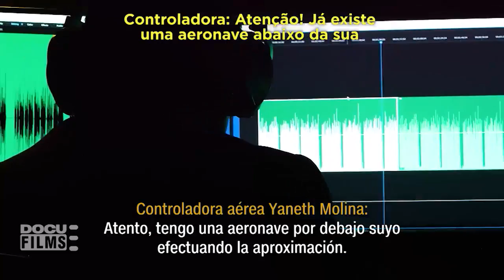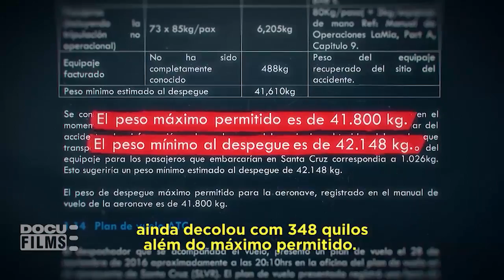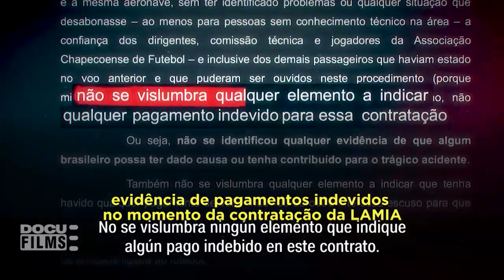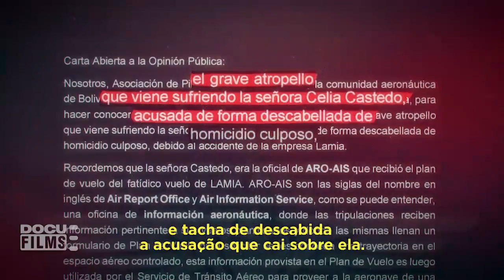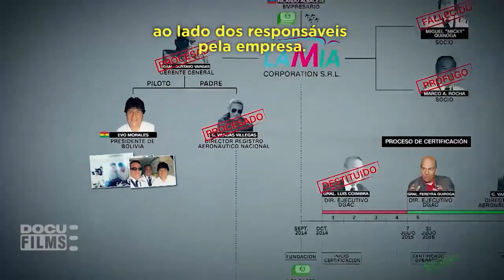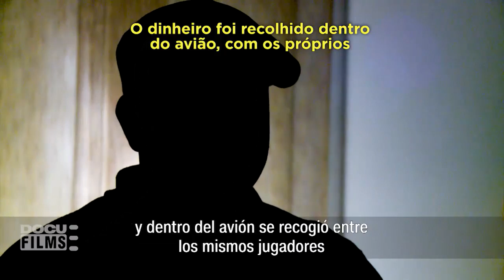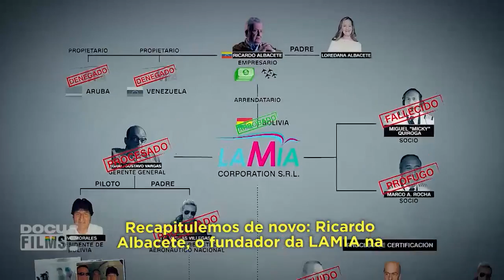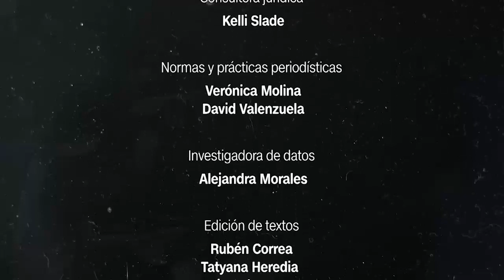Chapecoense: O Lado Obscuro da Tragédia | Legendas PT-BR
Uma equipe de jornalistas da CNNE realizou uma longa investigação ao longo de um ano, passando por mais de seis países, para ir a fundo nos detalhes do maior acidente da história do futebol, que aconteceu em 28 de novembro de 2016 e acabou com 71 mortos e 6 feridos.

A investigação oficial, liderada pela Colômbia, concluiu em abril que a LaMia, companhia boliviana, era uma empresa com deficiências organizacionais, econômicas e operacionais que comprometiam a segurança de seus voos. Também chegou à conclusão de que a tripulação decidiu continuar com um voo que comprovadamente não tinha combustível suficiente para chegar ao seu destino com segurança. E foi essa falta de combustível que fez com que os motores da aeronave parassem de funcionar, provocando o acidente a poucos quilômetros do destino.

O documentário então conversa com mais de 60 fontes e analisa centenas de documentos para reconstruir a história e entender se a tragédia poderia ter sido evitada.

PS: Sim, é um canal sobre o São Paulo FC, mas esse documentário não poderia ser ignorado, recomendo muito.